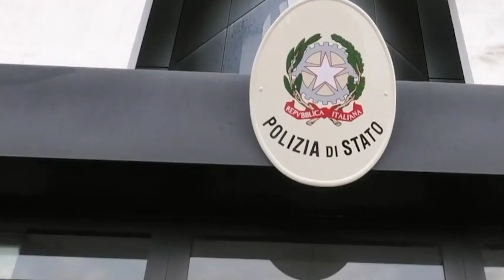Arrestohet pas katër muajsh Besnik Pjetri